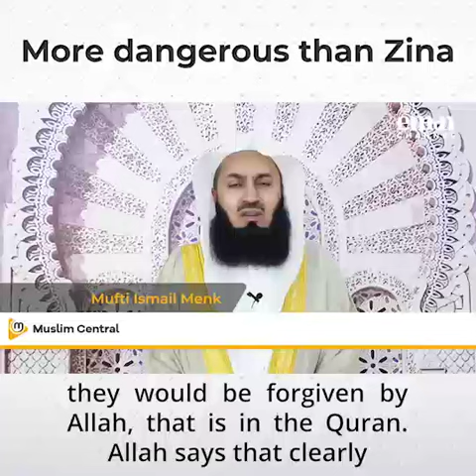[New] More dangerous than Zina